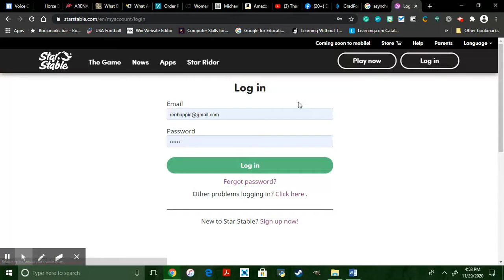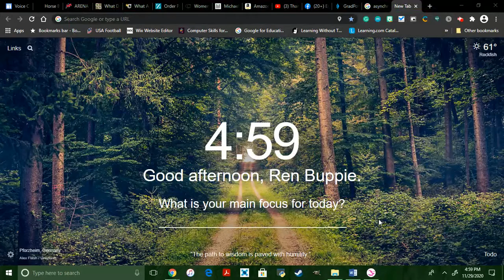The edited verson😋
well. it's the edited verson